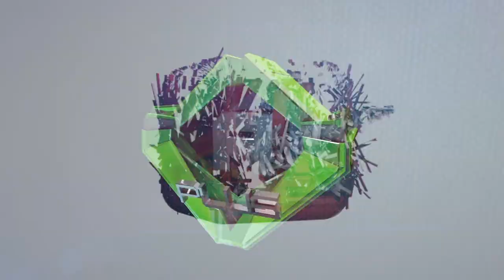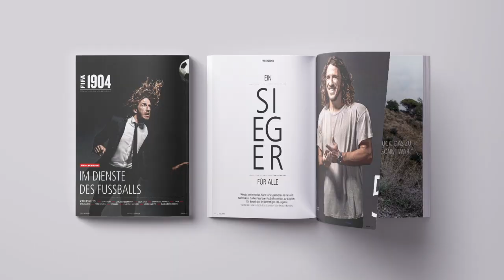Fehlbaum Motion Reel 2018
Ein kleiner Auszug unserer visuellen Züchtungen im Bereich Motion Design.